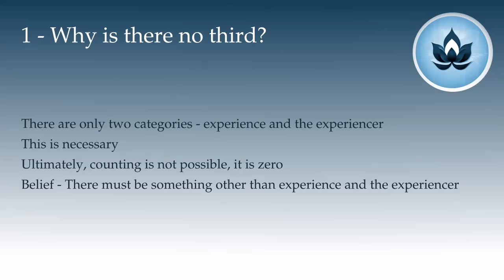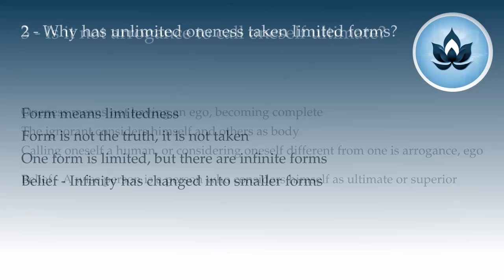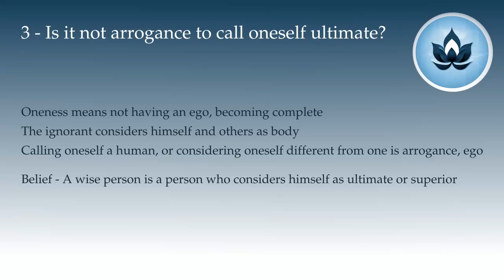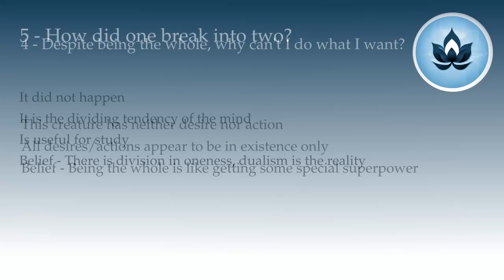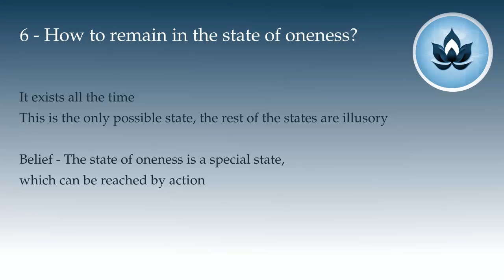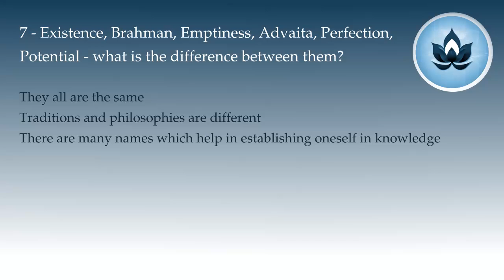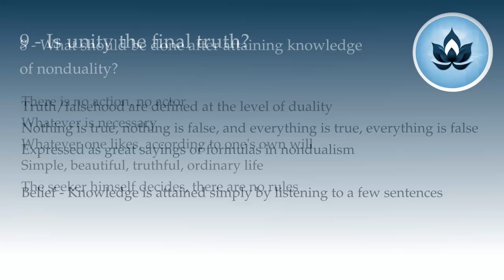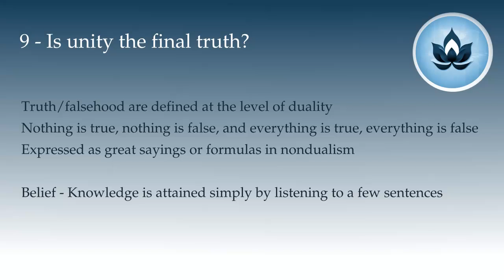Trignosis QnA : Oneness Part 6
Trignosis QnA : An introduction to the path of knowledge.

00:00:00 Oneness
00:00:46 1 - Why is there no third?
00:03:06 2 - Why has unlimited oneness taken limited forms?
00:05:10 3 - Is it not arrogance to call oneself ultimate?
00:10:04 4 - Despite being the whole, why can't I do what I want?
00:14:05 5 - How did one break into two?
00:16:05 6 - How to remain in the state of oneness?
00:17:40 7 - Existence, Brahman, Emptiness, Advaita, Perfection, Potential - what is the difference between them?
00:20:38 8 - What should be done after attaining knowledge of nonduality?
00:24:24 9 - Is unity the final truth?